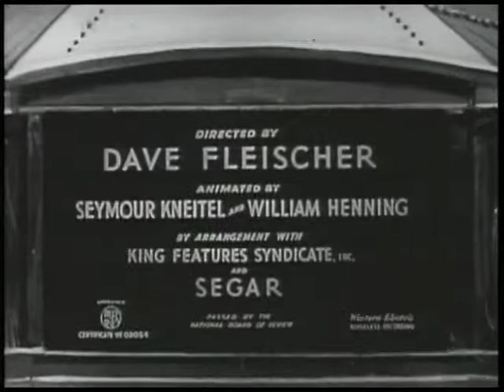Popeye - Customers Wanted